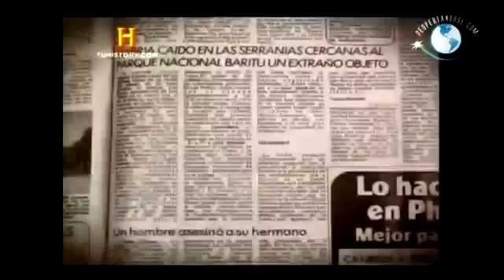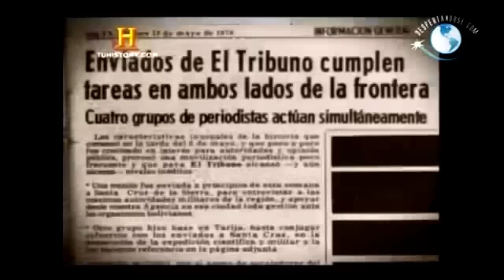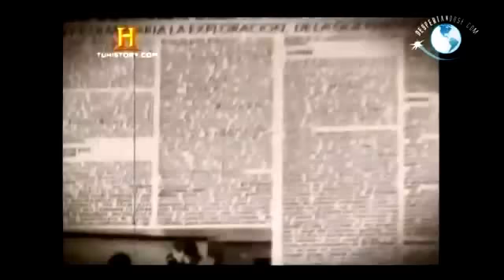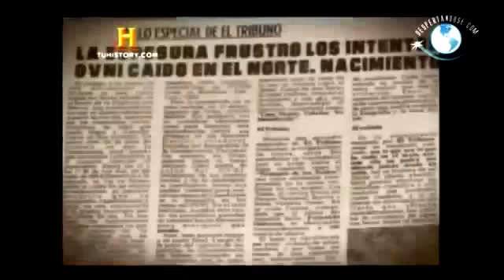OVNI ORAN TARIJA 1978